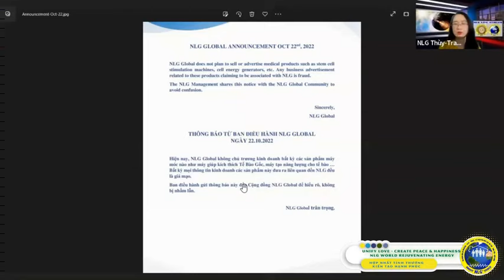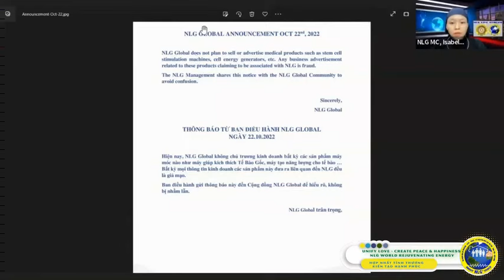THÔNG BÁO TỪ BAN ĐIỀU HÀNH NLG GLOBAL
Hiện nay, NLG Global không chủ trương kinh doanh bất kỳ sản phẩm máy móc nào như máy kích thích Tế bào gốc, máy tạo năng lượng cho Tế bào...Bất kỳ mọi thông tin kinh doanh các sản phẩm này đưa ra liên quan đến  NLG đều là giả mạo.
Ban điều hành gửi thông báo đến Cộng đồng NLG Global để hiểu rõ, không bị nhầm lẫn.
NLG Global trân trọng.

🍀Mời Quý CBACE hãy nhấn nút ĐĂNG KÝ KÊNH/SUBSCRIBE 🛎, bấm LIKE/ THÍCH 👍và CHIA SẺ/SHARE kênh Youtube khi xem chương trình để cùng chung tay lan tỏa NLG đến toàn cầu nhé! Trân trọng & Yêu thương!🍀

👉 FOLLOW US/ CÁC KÊNH GROUP CHÍNH THỐNG CỦA NLG GLOBAL
LINK TELEGRAM TOÀN CẦU
❤️ Telegram tiếng Việt:
(Kênh nhận thông tin lịch học, các thông báo quan trọng từ Ban Tổ chức và công thức thực hành lớp 1,2)
(Nhóm hỗ trợ giải đáp thực hành lớp 1, 2)
• Nhóm hỗ trợ giải đáp thực hành lớp 3
•  Kênh nhận thông tin lịch học, các thông báo quan trọng từ Ban Tổ chức và công thức thực hành lớp 3
•  Nhóm lớp 4NLG Kỷ Nguyên mới tại Việt Nam
❤️ Nhóm lớp 3 và 4 dành cho học viên đã học trực tiếp tại Malaysia:
•  KLCC Level 3 (Vietnamese)
•  KLCC Level 4 (Vietnamese)
❤️ Telegram in English:
•  Telegram NLG Level 1&2 Q&A group
•  NLG Energy Source - Level 3 International
•  NLG Level 4 English Group
❤️ Telegram in French:
☎️ Tổng đài yêu thương:
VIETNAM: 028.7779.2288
👉Hãy cùng Subcribe, Follow, Like, Share trang Youtube và các kênh thông tin của NLG Kỷ Nguyên Mới Toàn Cầu để nhận đầy đủ thông tin và theo dõi trực tiếp lớp học.
Trân quý tình cảm yêu thương của tất cả CBAC !❤️